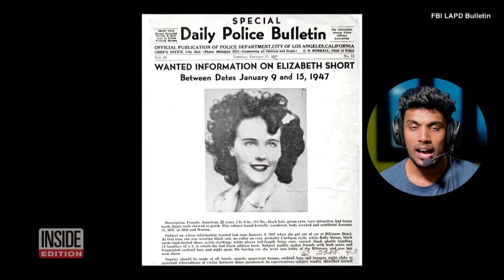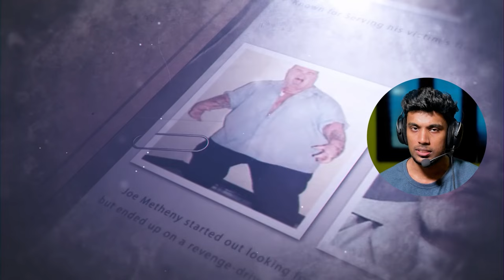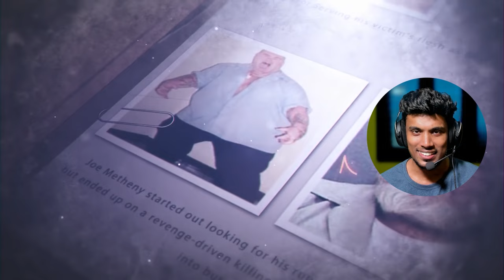Real Event Based Games! | Horror Games Based on True Events (Malayalam)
Explore the dark side of gaming with us as we unravel the narratives behind horror games that are based on real-life events. From haunted locations to unsolved mysteries, these games bring the fear factor to a whole new level. Join us on this spooky adventure, and let's see if you can handle the scares!
 Featured Games:

[Gta Santandreas]
[Mr. meat]
[granny]
Discord Server

Follow Me In Instagram darkstone yt

Step 3 : Join dark stone yt channel
Step 4 : Ask Any Doubts About Gaming Or The Things I Know
Step 5 : If You Need Any Help Or Doubt Request In Telegram Group (Dark stone yt )

Gaming Information Everything About Gaming

Hello guys please support my channel I will post videos which will be useful for you and if you have any questions, please say i will answer or will clear in a video.

 In this video:
0:00 - Introduction to the Unseen
0:28 - video start
0:38 - L.A Nore
2:48 - GRANNY
5:12 - MR MEAT
6:38 - ASSASINS CREED
7:50 - GTA SANANDREAS
10:04 - KHOLAT

Malayalam Horror Games
True Events Based Games
Real Event Horror Games
Scary Gaming Malayalam
Horror Games Inspired by True Stories
Malayalam Gaming Commentary
Spooky Gaming Experience
Ghost Games Malayalam
Realistic Horror Games
True Story Horror Games
Scary Gaming Moments
Horror Gaming Commentary
Malayalam Gaming Community
Creepy Games Malayalam
Jumpscare Games Malayalam
Dark Theme Games Malayalam
Gaming Storytelling Malayalam
Malayalam Horror Gaming Series